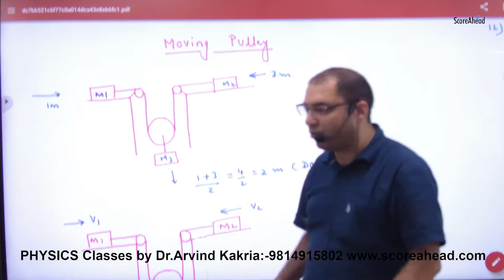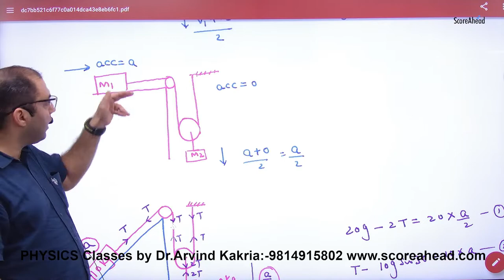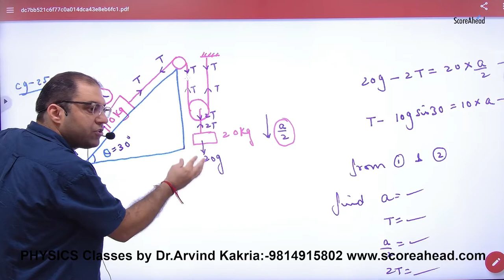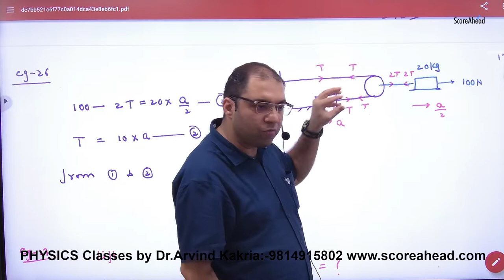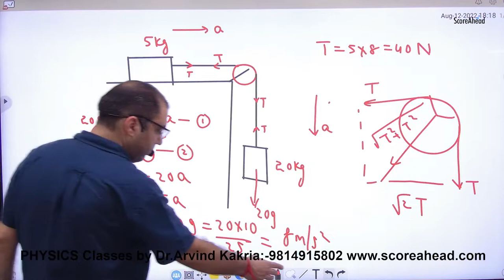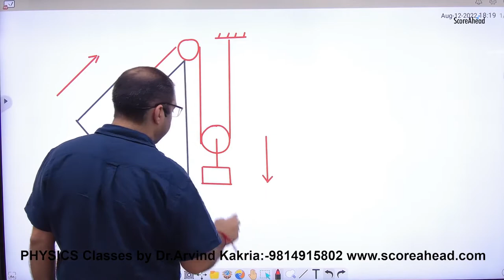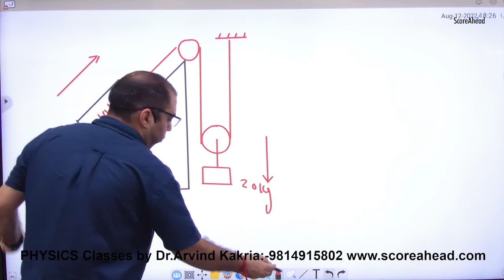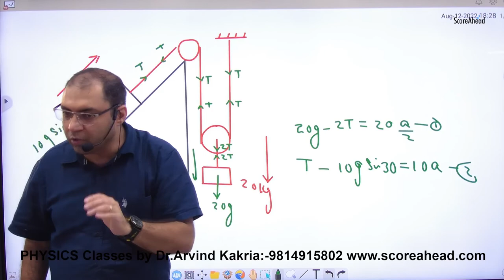69 Moving Pulley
Moving Pulley